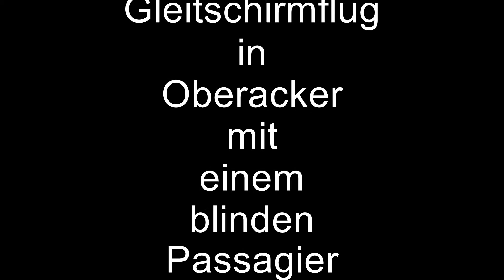Gleitschirmflug mit blindem Passagier in Oberacker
Gleitschirmflug über Oberacker in Begleitung eines blinden Passagiers in Form einer Heuschrecke. Das Tierchen hat mich den ganzen Flug über begleitet. Ein Tandemflug der etwas anderen Art...